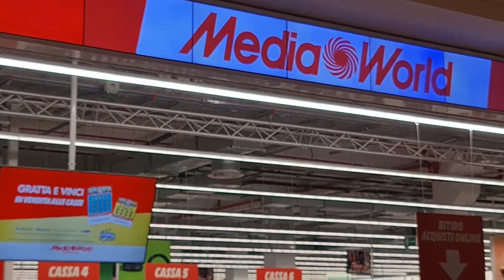2022 11 26 ore 18 56 27 Arese 7 (Centro Commerciale IL CENTRO)